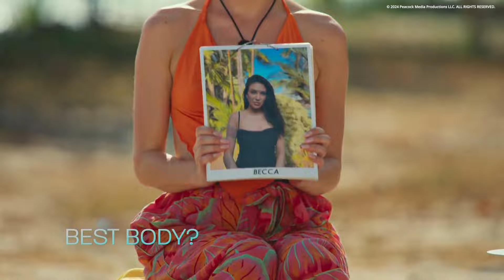Le plus beau corps ? | Extrait De couple à trouple | E! Entertainment sur Universal+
Les avis vont-ils déjà diverger ou, au contraire, se rejoindre ?De Couple à Trouple | Saison 1 | Chaque dimanche à partir du 3 novembre à 21h sur E! et Universal+.
Retrouvez les épisodes précédents à la demande sur Universal+.

Où trouver Universal+ ?

Vous n’êtes pas encore abonnés à Universal+ sur YouTube ?

À propos d’Universal+
Avec Universal+, accédez en un seul endroit à tous les films et séries à ne pas manquer de 13ème Rue, SYFY, E! et DreamWorks. Disponible à la demande sur Prime Video Channels, SFR, Bouygues Telecom, Molotov.tv et Free.